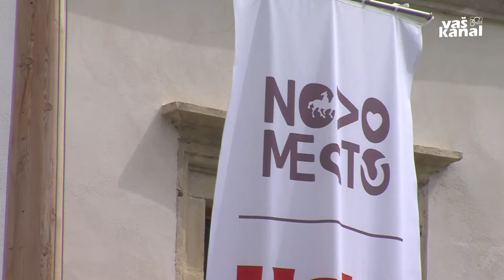Kako oživiti obnovljeno mestno jedro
NOVO MESTO - Osnovni cilj tako podjetnikov, ki delujejo v novomeškem mestnem jedru, kot mestne občine je oživitev obnovljenega Glavnega trga. Le način, kako to storiti, še ni povsem jasen. Že pred epidemijo covida-19 je mestno središče obiskalo premalo občanov, poudarjajo poslovni subjekti, zdaj pa  sameva, sami pa se borijo za preživetje.